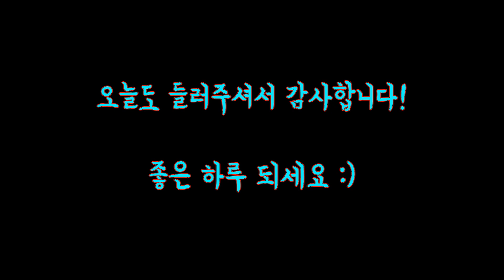한우 먹방에 불쇼는 덤!! 배가 불러도 디저트 배는 따로 있다는 그녀 ㅋㅋㅋㅋㅋ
안녕하세요! 오늘은 여친과 한우집에 가서 먹은 영상을 올려봤어요~! 파스타, 피자 위주로 먹다가 오랜만에 한우를 먹으니 여친뿐만 아니라 저도 좋더라고요 ㅎㅎㅎ 이번 영상도 즐겁게 봐주세요~ ^^